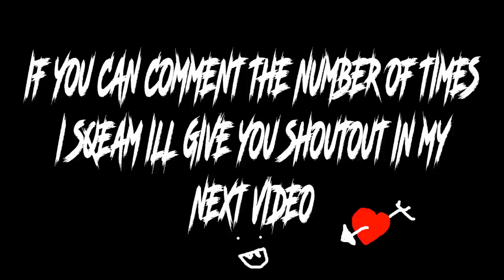I Unlocked The STG-44 And You Wont Believe What Happend(OLD VIDEO UPLOAD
(THIS IS ONE OF MY OLD VIDEOS FROM BEFORE MY CHANNEL WAS HACKED)
Want To Buy Some LaZe Merch Click Ling to Buy Limited Edition Merch